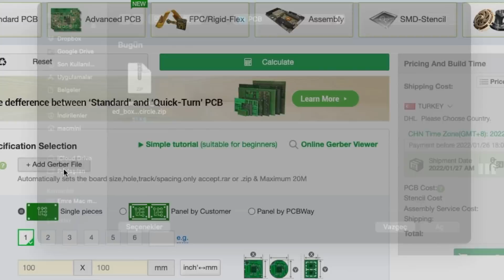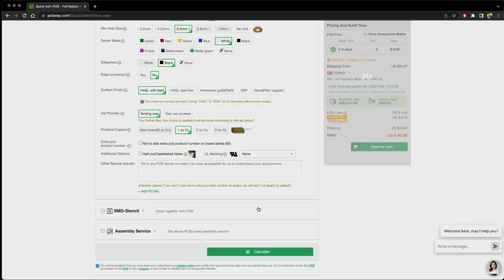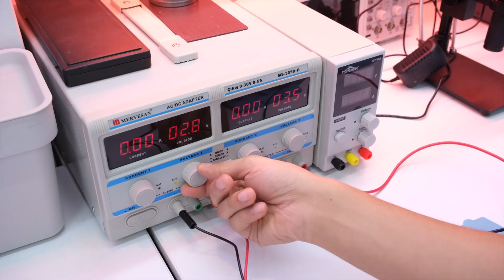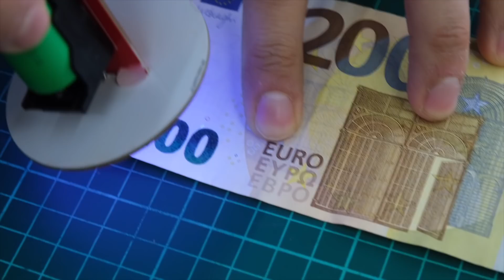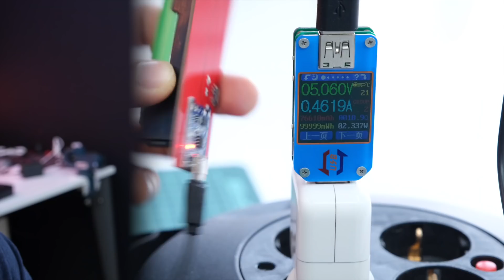UV Reçine ile Takı Tasarımı İçin DIY Ultraviyole El Feneri Yaptım | PCBWay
Bir arkadaşımın reçine ile takı yapma hobisi için ultraviyole UV el feneri yaptım. İki parça PCB'den oluşan bu feneri tasarlayıp PCBWay'den sipariş ettim. Artık bir dakikada reçineler kuruyacak ve daha sağlam olacaklar. Sistem 18650 lityum ion pil ile çalışıyor ve type c ile şarj oluyor ayrıca pil koruma özelliği de var.